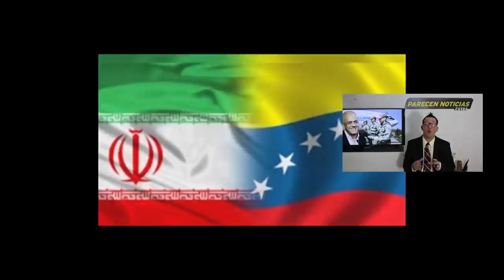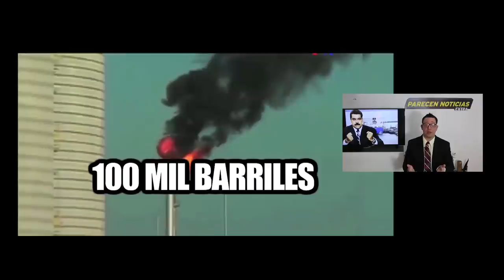EEUU prepara respuesta Maduro vera lo que sucede ahora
EEUU prepara respuesta Maduro vera lo que sucede ahora. 25 MAYO 2020. Irán "lanza un reto" a Estados Unidos

Video y fotos de Iran by VOA